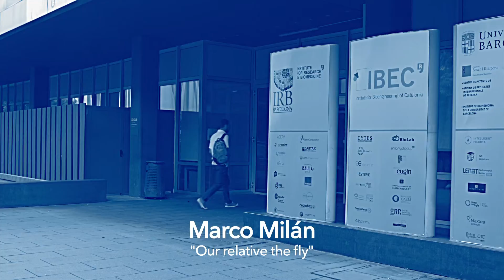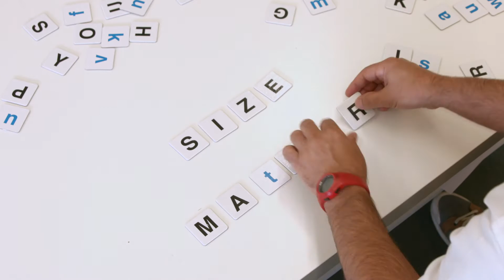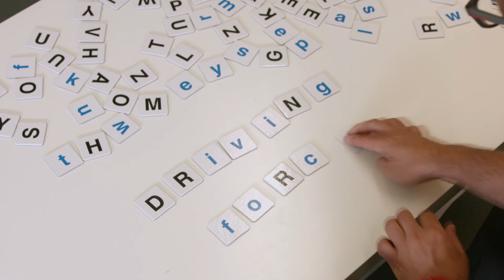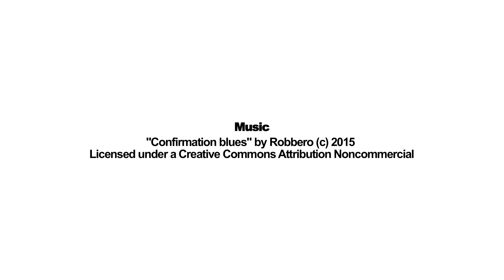"Our relative the fly" - Meet Our Scientists: Marco Milán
Subtitles in English, Spanish and Catalan. To switch subtitles on, press CC, and in Settings choose the language.

IRB Barcelona scientist, Marco Milán, leads the Development and Growth Control Laboratory at IRB Barcelona. He talks about the study of human diseases, such as diabetes and neurodegenerative diseases, in Drosophila melanogaster—the fruit fly.

“Meet Our Scientists” comprises a series of 3-minute videos that present several of IRB Barcelona's leading scientists. The videos seek to show the insight, passion, character and talent of the researchers that work at the centre.

Special thanks go to:
Jaume Ponsa (Zero i U)
Guillem Pueyo (Zero i U)
Parc Científic de Barcelona
Llúcia Ribot (IRB Barcelona)